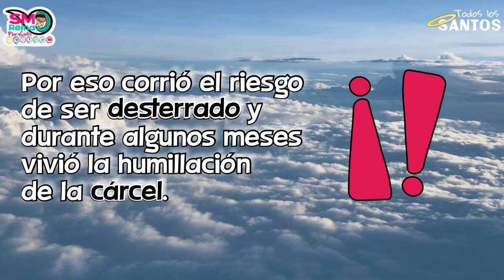San Cirilo de Alejandría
Todos los Santos. Día 19.

Acompáñanos a conocer la vida de un santo diferente cada día durante todo el mes de noviembre.
Para los niños y los niños de corazón.